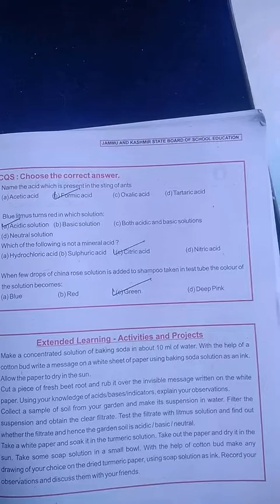Acids,Bases And Salts (Exercise)